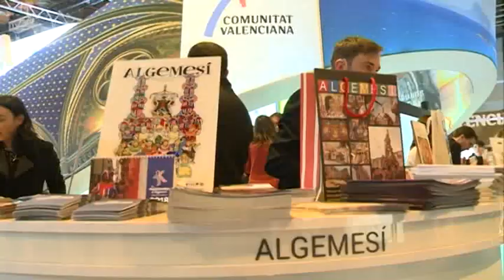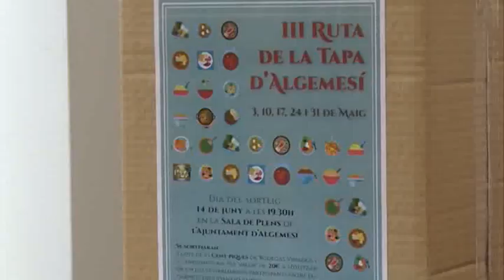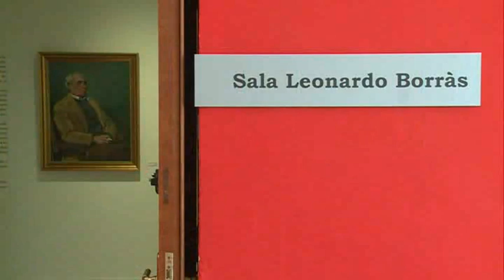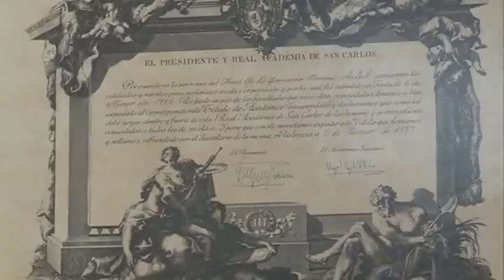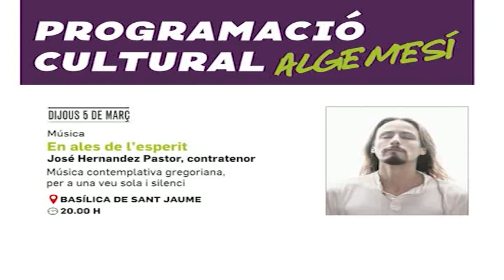4-març-2020 plaça major